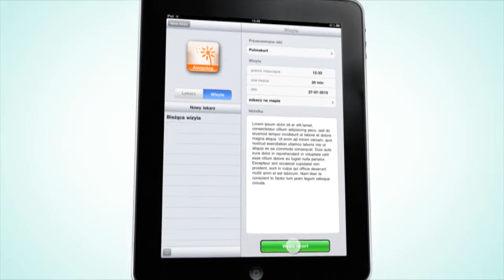Medpad. Detailing na sterydach.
MedPad to aplikacja stworzona na iPada, która w innowacyjny sposób prezentuje
informacje o leku, rejestruje przebieg wizyty oraz umożliwia analizę skuteczności przekazu promocyjnego.